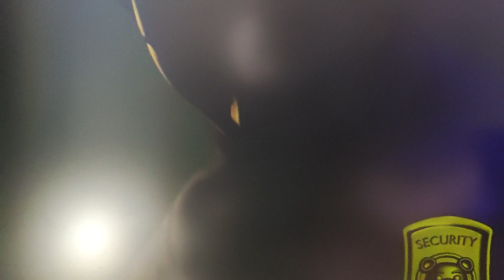Реакция на "Смерть Майк Афтона"